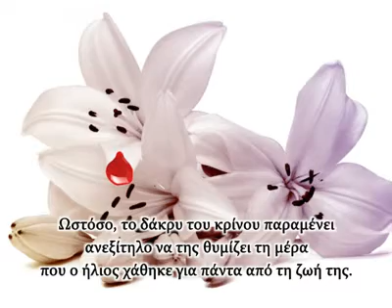ΤΟ ΔΑΚΡΥ ΤΟΥ ΚΡΙΝΟΥ || ΓΙΩΤΑ ΦΩΤΟΥ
Το νέο μυθιστόρημα ενηλίκων της Γιώτας Φώτου, ΤΟ ΔΑΚΡΥ ΤΟΥ ΚΡΙΝΟΥ, κυκλοφορεί από τις Εκδόσεις ΨΥΧΟΓΙΟΣ.

Μέσα από την πένα της Γιώτας Φώτου έρχεται στο φως η τρικυμιώδης ζωή μιας γυναίκας που σημαδεύτηκε από ένα τραγικό παιχνίδι της μοίρας και αγωνίστηκε για να συμφιλιωθεί με τα δικά της λάθη και τα λάθη των άλλων.